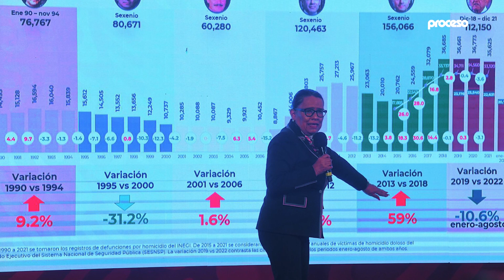Los temas más importantes de la conferencia mañanera del martes 20 de septiembre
Presentamos los temas más importantes de la conferencia del presidente Andrés Manuel López Obrador este 20 de septiembre del 2022.